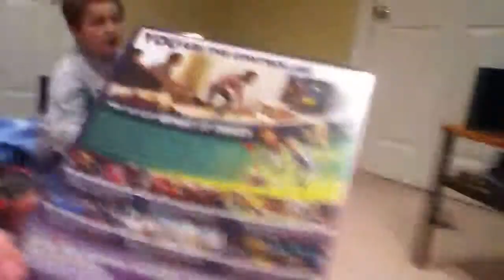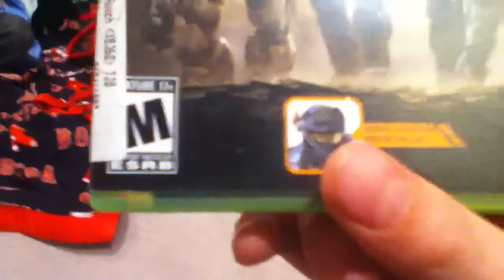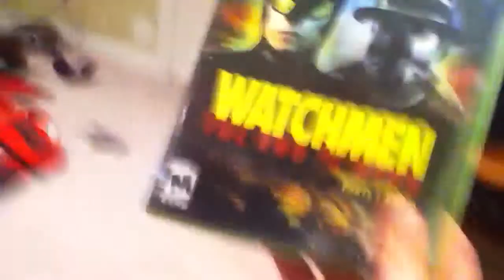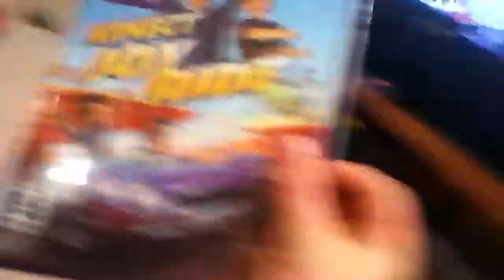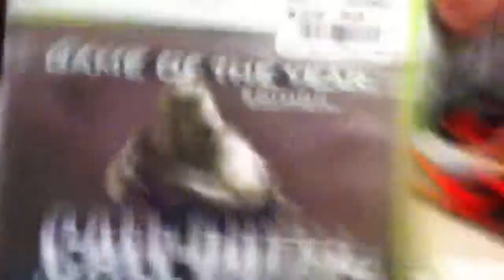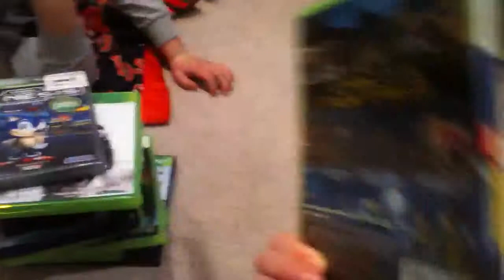G360NS xbox game update 1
My collection of xbox games